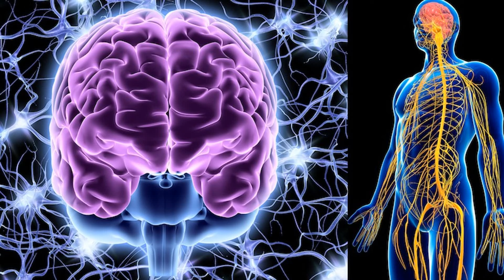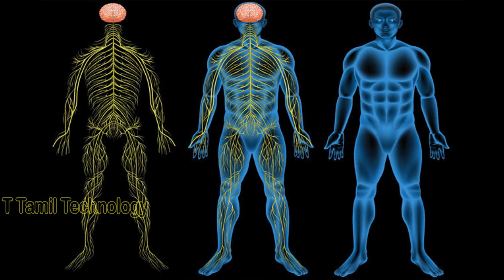வீட்டில் ஜாதிக்காய் இருந்தால் தவறாமல் பார்க்கவும்|பணம் சேர எப்படி பயன்படுத்த வேண்டும்|Astrology Zone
வீட்டில் ஜாதிக்காய் இருந்தால் தவறாமல் பார்க்கவும்|பணம் சேர எப்படி பயன்படுத்த வேண்டும்|Astrology Zone | ஜாதிக்காய்க்கு இவ்வளவு சக்தியா | பணம் சேர எப்படி பயன்படுத்த வேண்டும்| panam sera jathikkai pariharam

வீட்டில் செல்வம் பெருக,செல்வம் பெருகும்,அதிஷ்டம் பெருக,varumanam peruga,பணம் ஈர்க்கும் விதி,பணம் பெருக,lakshmi kadatcham,poojai tips in tamil,panam sera tips in tamil,jothida ragasiyangal,ஜாதிக்காய் பரிகாரம்

12 Zodiac Signs Personality Traits : 12 Zodiac Signs Personality Traits